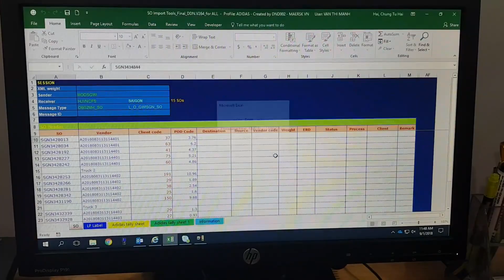Vendor submits truck plan ID Adidas | DDN's production